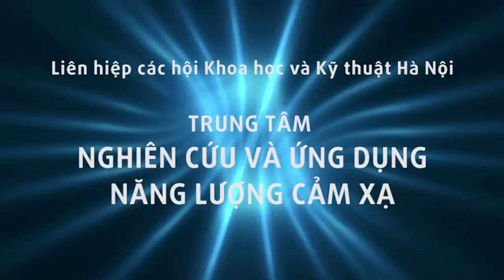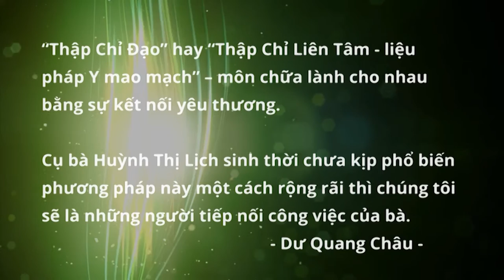Miễn phí điều chỉnh Đau Khớp gối tại lớp Bấm huyệt Thập Chỉ Đạo, Hiệu quả ngay